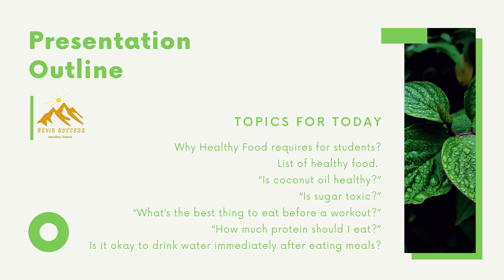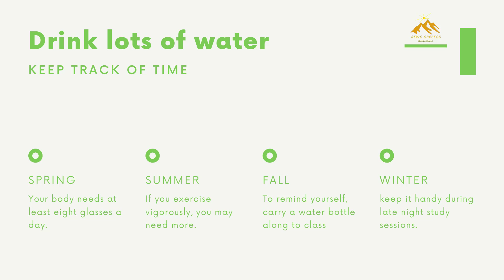helath is wealth || healthy food for students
TELEGRAM CHANNEL LINK (for all important pdfs and exam related updates)

☘| इच्छुक विद्यार्थी अवश्य जुड़े।।☘ || धन्यवाद।।